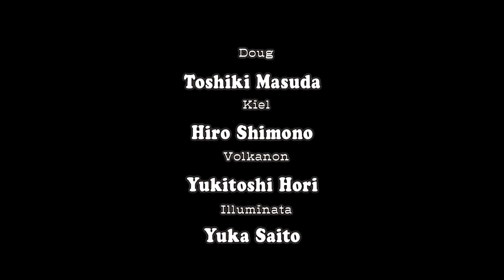Scrags | Rune Factory 4 (Act 1) - Post Playthrough Retrospective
[Side Content] The first act of my "Rune Factory 4/Rune Factory 4 Special" playthrough has been completed! Here, I talk about my thoughts on the game so far, as well as the playthrough overall (at the time of the stream date)!

-=x=-=x=-=x=-=x=-=x=-=x=-=x=-=x=-=x=-=x=-=x=-=x=-=x=-=x=-=x=-

[TIMESTAMPS]
0:00 - Intro
0:25 - Rune Factory 4 Act 2 Plans
0:46 - Rune Factory 4 Act 1 Thoughts
1:21 - Rune Factory 4 Special Port Thoughts
2:15 - Rune Factory + Content General Plans
4:19 - Special Thanks

[OUTRO]
➣ Wii Sports - Bowling (Results)